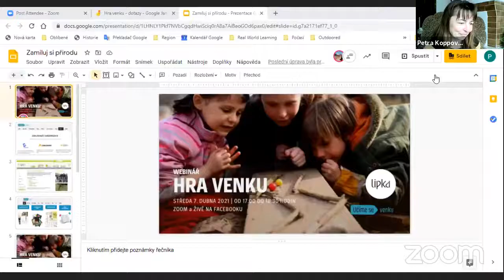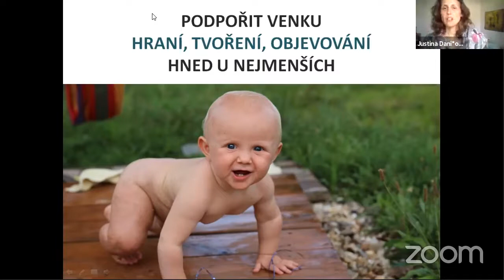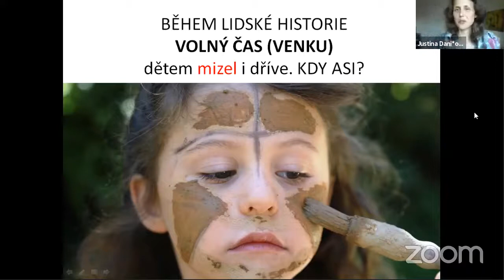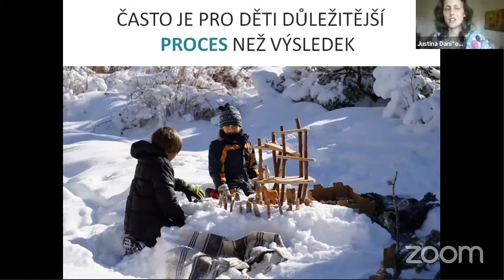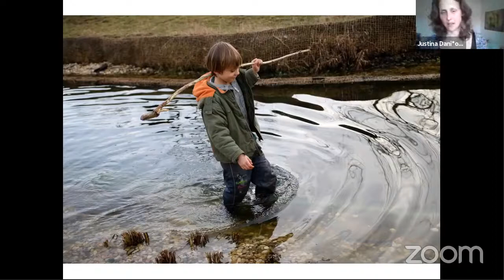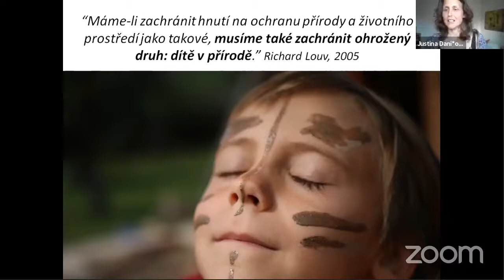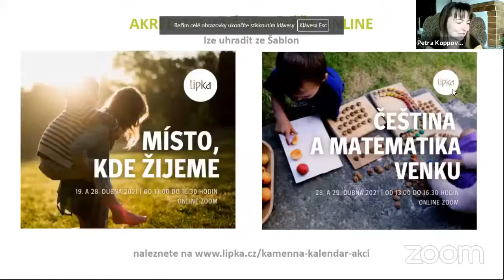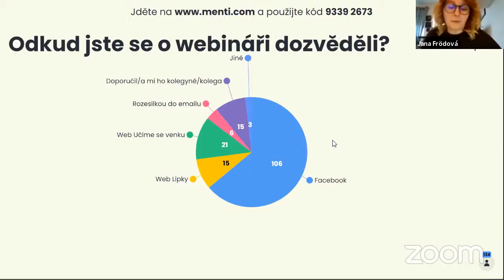Webinář Hra venku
Výzkumy ukázaly, že čím větší má savčí druh mozek, tím větší je potřeba si hrát. Má i v dnešní době smysl nechat děti si venku jen tak volně hrát? Proč se s dětmi občas vyplatí ušpinit, prožít bezpečné riziko či hravě se poprat a jak na to? Děti jsou odborníci na (ne)obyčejnou hru, ale dnes na ní často nemají prostor a čas.

V rámci platformy Učíme se venku pořádáme další webinář na téma HRA VENKU. Lektorkou vám tentokrát bude Justina Danišová, kterou můžete znát z vzdělávacího centra TEREZA nebo z jejích aktivit na svobodnahra.cz, jdeteven.cz a dalších.